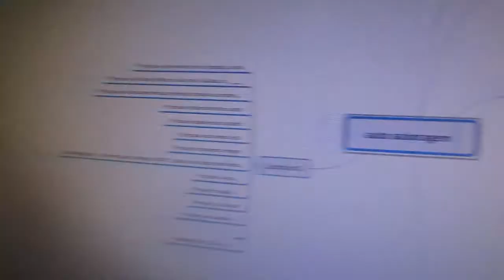Preparação para o Jesus Minha Cultura | Vlog 001|Sergio Lopes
O Jesus Minha Cultura é um time épico na nossa igreja..
mudamos toda a estrutura  para construir esse momento.
não é um culto… é um momento que discutimos conteúdos relevantes para o nosso publico com muito louvor e diversão.

você é convidado a conhecer

Quer conhecer mais sobre o meu conteúdo..
entra no meu canal